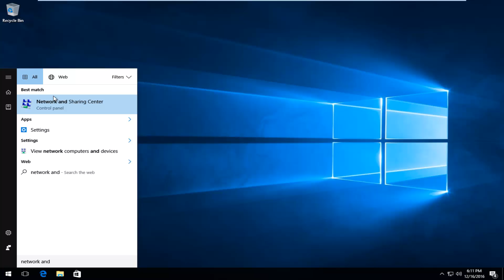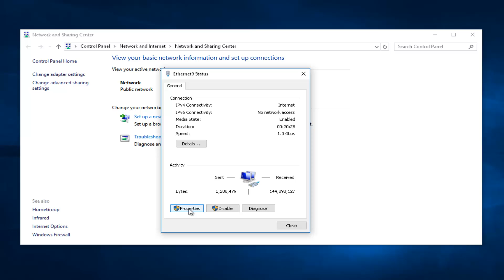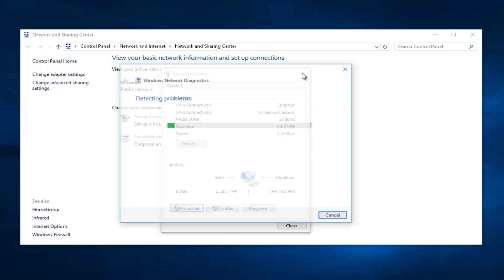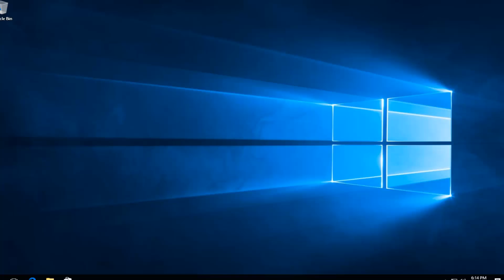How To Fix YouTube Error "An Error Occurred. Please Try Again Later" In Windows 10/8/7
This tutorial will hopefully resolve some errors you guys may be experiencing while trying to view YouTube videos.

If  you are on YouTube, or when you try to change the screen resolution, or switch to full screen view, or perhaps trying to view a specific video or channel, you may get error screen messages such as,
" An error occurred. Please try again later. "
" This video is currently unavailable. "
" Undefined "

Most of us visit YouTube on daily basis, but some users have reported an error message that says “An error occurred, please try again later”. This error will prevent you from watching videos, but fortunately for you, today we’ll show you how to fix this error on Windows 10.

This tutorial will offer a solution to this error message you are receiving. Should provide a fix for all major web browsers (Mozilla Firefox, Google Chrome, Internet Explorer, Microsoft Edge and Opera).